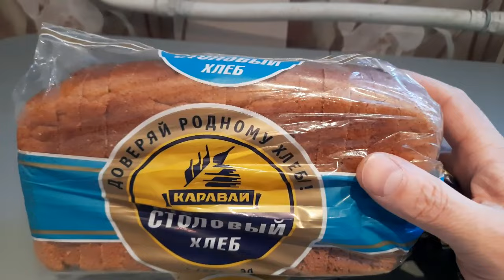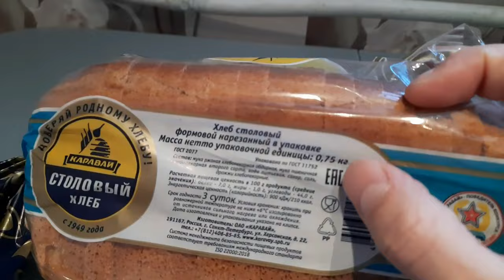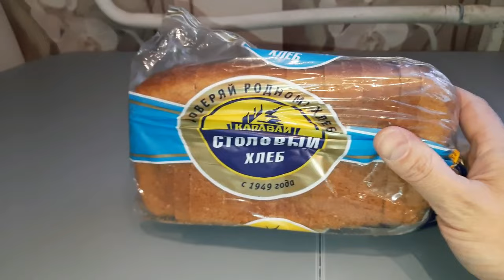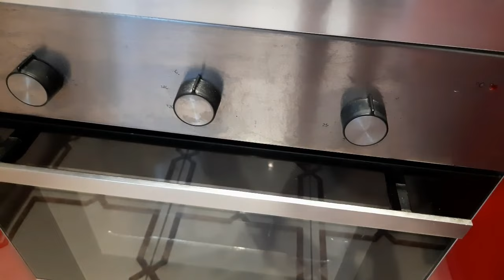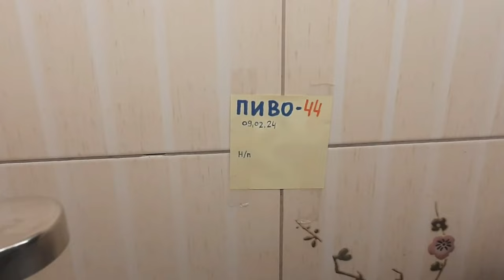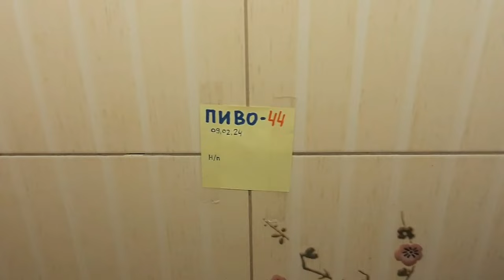ПИВО 44 ч 1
Классический рецепт.